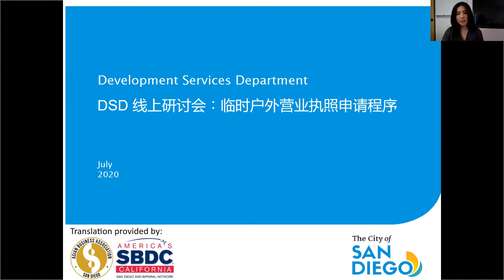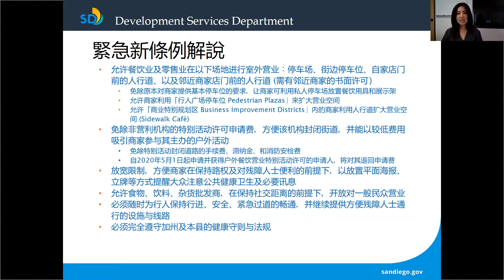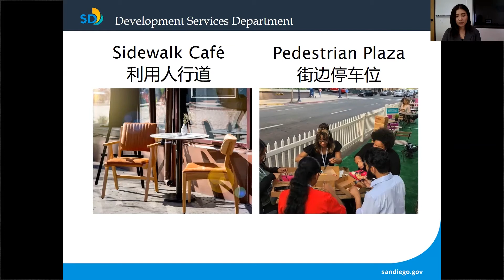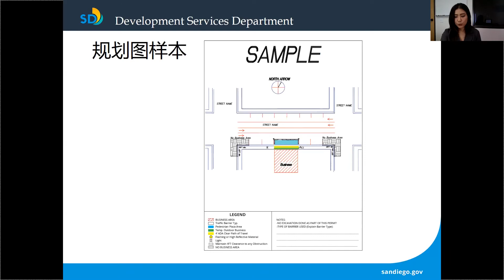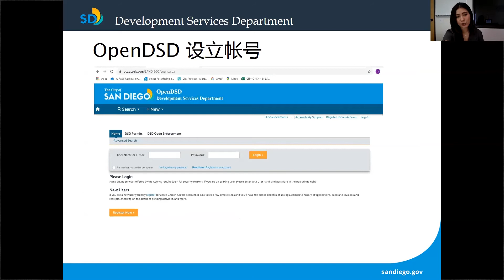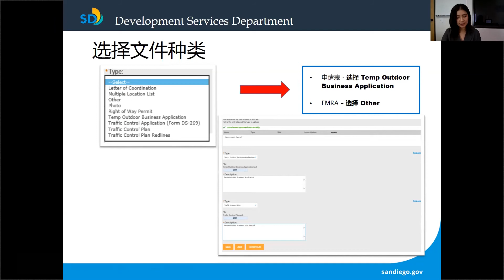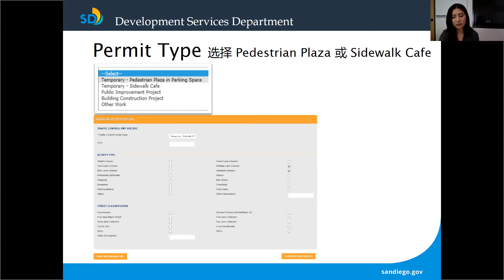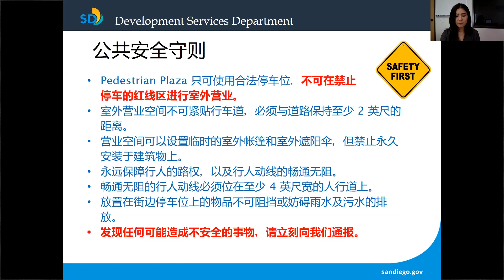Temporary Outdoor Business Permit Webinar [Mandarin Translation]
DSD 線上説明會 ：臨時 戶外營業執照申請程序

ABASD.org/TOB